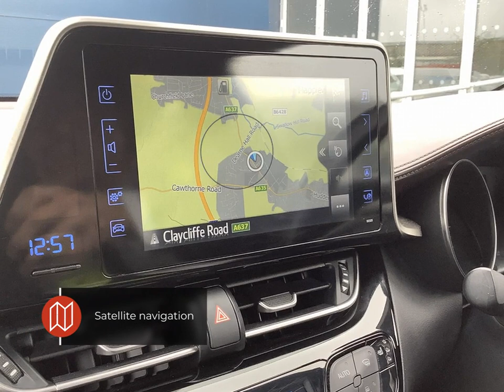Toyota C Hr Excel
Check out this Toyota C Hr Excel 2019 with 15202 miles, Automatic transmission. Let us give you a quick overview of the specification: Satellite navigation, Heated Driver and Front Passenger Seat, Reversing Camera, Part leather seats, 7 inch touch screen, Auto Headlights, Parking Sensors and Intelligent Park Assist-IPA, Blind Spot Monitor-BSM, DAB Digital Radio, Dual-Zone Automatic Air Conditioning, Electronic Parking Brake, Front Fog Lights, HAC-Hill Start Assist Control, ISOFIX Fixing Points, Light Blue Ambient Lighting on Front Doors, Motion Sensor Alarm, Parking Pack, Power Adjustable Lumbar Support on Driver Seat, Rain Sensing Wipers, Rear Cross Traffic Alert-RCTA, Rear Privacy Glass, 18in Alloy Wheels-Excel, Road Sign Assist, TPMS-Tyre Pressure Monitoring System, Tech Pack, Traction Control-TRC, Front Cup Holders, Bluetooth Connectivity, Electrically Assisted Power Steering-EPS, USB and Aux In Connectors and 12V Front Outlet, VSC-Vehicle Stability Control, Voice Recognition.